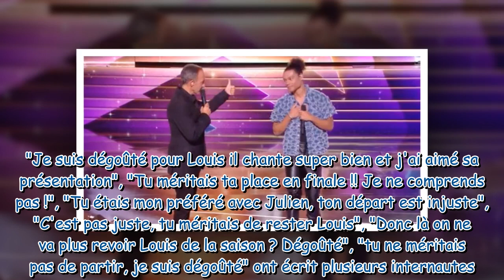Star Academy 2023 Ça choque personne , Louis divise avec sa performance, des téléspectateurs ou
Star Academy 2023 : "Ça choque personne ?", Louis divise avec sa performance, des téléspectateurs outrés